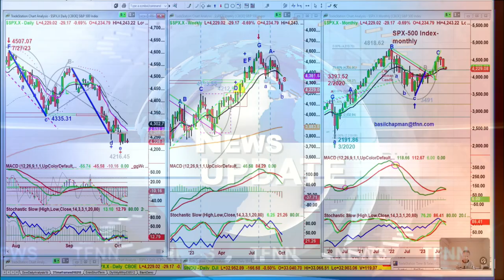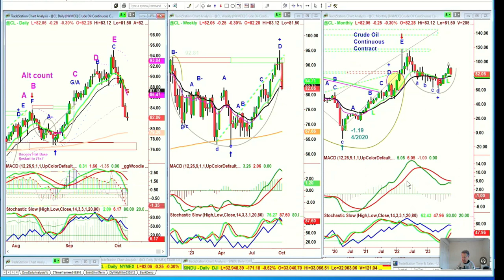October 6th 10AM ET Market Update on TFNN - 2023